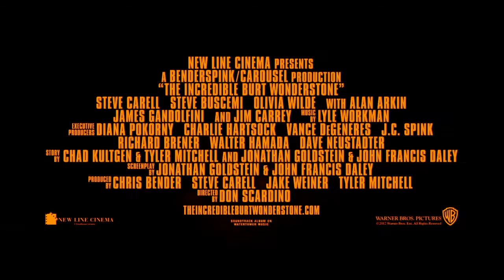The Incredible Burt Wonderstone - Official Trailer HD [2013]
Cast:Steve Carell, Steve Buscemi, Olivia Wilde, Alan Arkin, James Gandolfini, Jim Carrey, Jay Mohr, Michael Bully Herbig

Superstar magicians Burt Wonderstone (Steve Carell) and Anton Marvelton (Steve Buscemi) have ruled the Las Vegas strip for years, raking in millions with illusions as big as Burt's growing ego. But lately the duo's greatest deception is their public friendship, while secretly they've grown to loathe each other. Facing cutthroat competition from guerilla street magician Steve Gray (Jim Carrey), whose cult followingsurges with each outrageous stunt, even their show looks stale. But there's still a chance Burt and Anton can save the act—both onstage and off—if Burt can get back in touch with what made him love magic in the first place.
~movie~